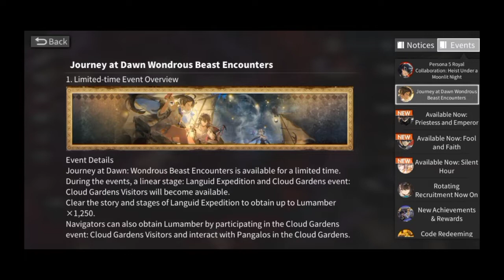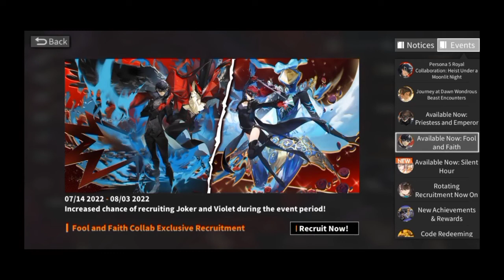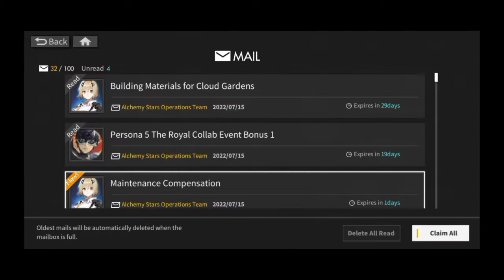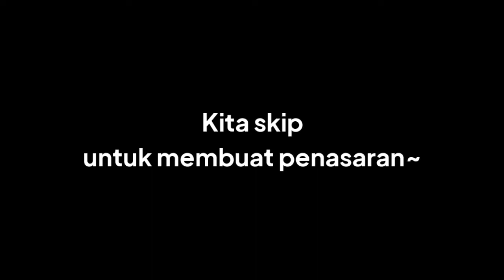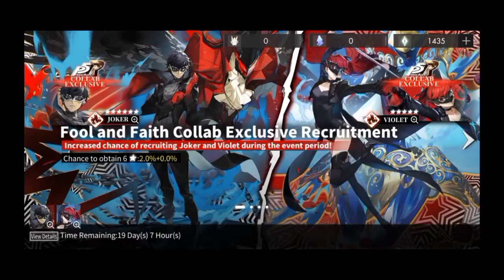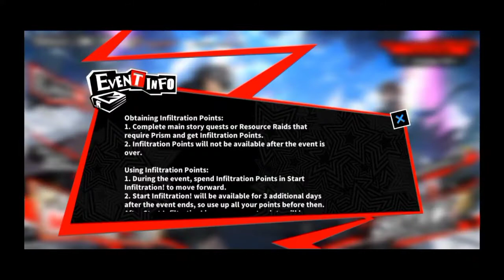Addyneo Updates : Review Event Kolaborasi Alchemy Stars X Persona 5 The Royal!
Hello guys!
I'm back dengan video terbaru dari segmen Addyneo Updates!
Pada kesempatan kali ini kita akan membuat video review dari Event Kolaborasi Alchemy Stars!
Alchemy Stars adalah game anime-style strategy game dengan story dan karakter yang bagus banget.
Ada apa aja sih di eventnya? Yuk tonton aja videonya!! 👍